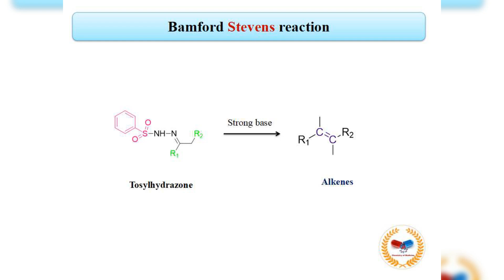Bamford Steven reaction